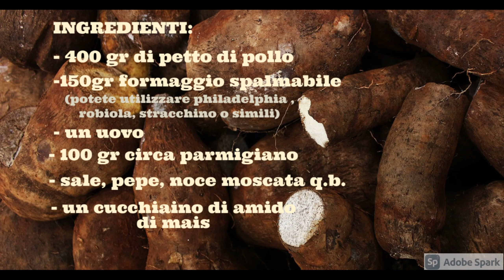come fare i nuggets di pollo! o pepite....in modo facile veloce e sano!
perche andare dal mc donald se possiamo farle a casa! la ricetta superveloce dei nuggets di pollo ( pepite di pollo) da fare in pochi minuti!

dove potete commentare e richiedere ricette anche sul gruppo :

Gli amici di Fabione